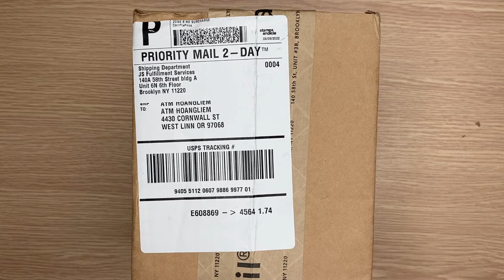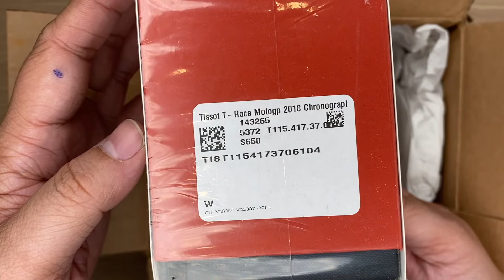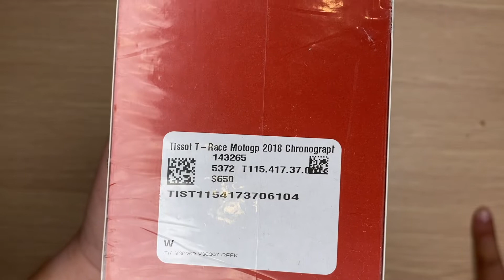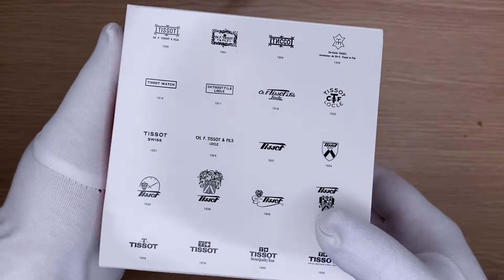Xship.vn: Tissot T-Race Motogp 2018 Chronograph Men Watch T115.417.37.061.04